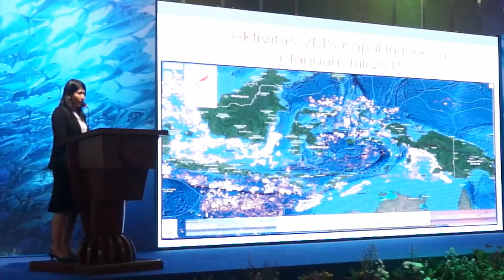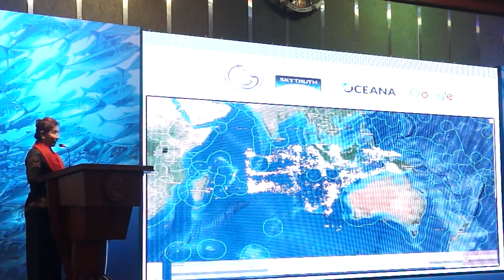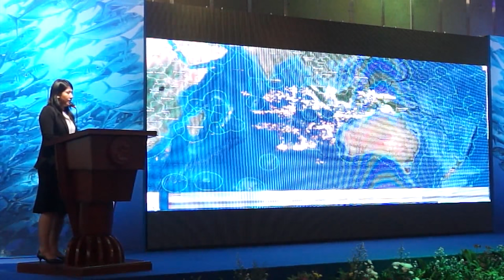[EVENT] Pidato Menteri Susi Pudjiastuti dalam Acara "Refleksi Satu Tahun Kinerja KKP" (30/10/2015)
Menteri Susi Pudjiastuti memberikan pidato dalam Acara "Refleksi Satu Tahun Kinerja KKP" (30/10/2015) di Ballroom GMB 3 Lt. 1, Jum'at, 30 Oktober 2015